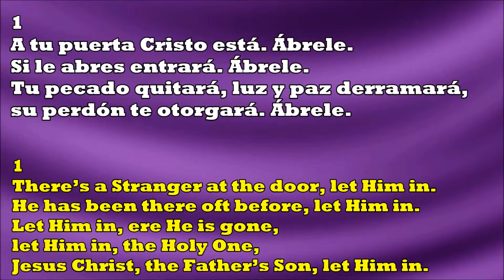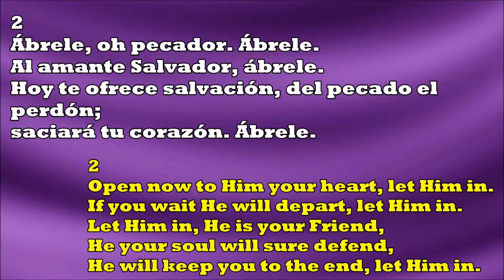A Tu Puerta Cristo Está / There’s A Stranger At The Door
205 - A Tu Puerta Cristo Está

1
A tu puerta Cristo está. Ábrele.
Si le abres entrará. Ábrele.
Tu pecado quitará,
luz y paz derramará,
su perdón te otorgará. Ábrele.

2
Ábrele, oh pecador. Ábrele.
Al amante Salvador, ábrele.
Hoy te ofrece salvación,
del pecado el perdón;
saciará tu corazón. Ábrele.

3
No le hagas esperar. Ábrele.
No le obligues a marchar. Ábrele.
¡Qué dolor después tendrás,
cuando en vano clamarás
y perdido te hallarás! Ábrele.

There’s A Stranger At The Door

1
let Him in.
He has been there oft before,
let Him in.
Let Him in, ere He is gone,
let Him in, the Holy One,
Jesus Christ, the Father’s Son,
Let Him in.

2
Open now to Him your heart,
let Him in.
If you wait He will depart,
let Him in.
Let Him in, He is your Friend,
He your soul will sure defend,
He will keep you to the end,
let Him in.

3
Hear you now His loving voice?
let Him in.
Now, oh, now make Him your choice,
let Him in.
He is standing at your door,
joy to you He will restore,
and His name you will adore,
let Him in.

4
Now admit the heav’nly Guest,
let Him in.
He will make for you a feast,
let Him in.
He will speak your sins forgiv’n.
And when earth ties all are riv’n,
comfort, rest, you will be giv’n,
let Him in.